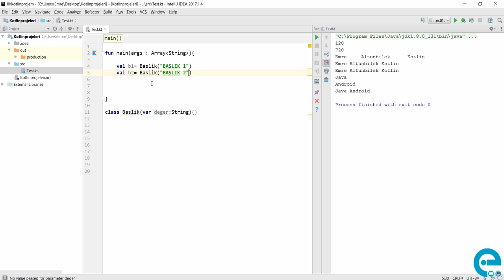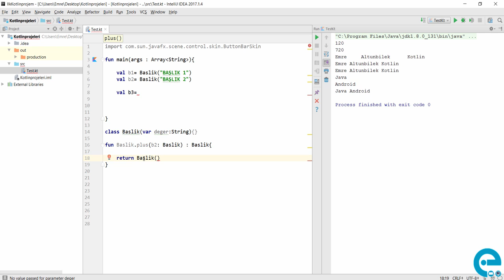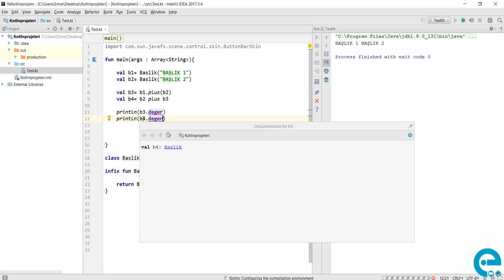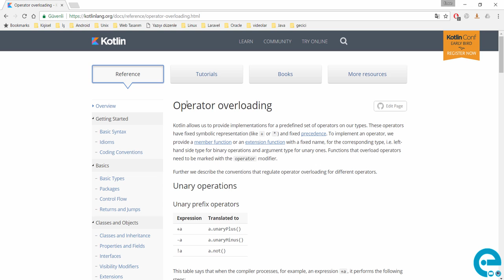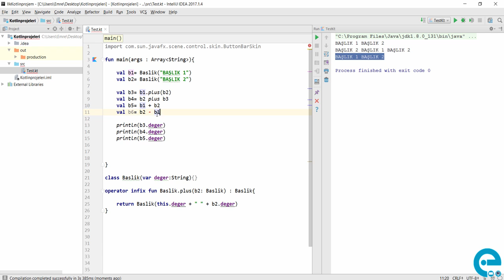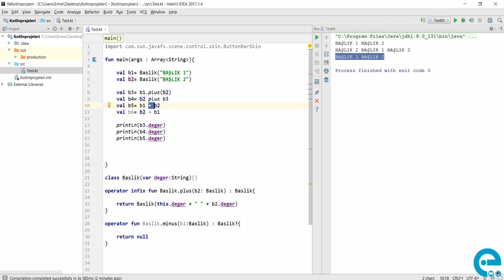15 Kotlin Operator Overloading | Kotlin Temel Eğitim Seti